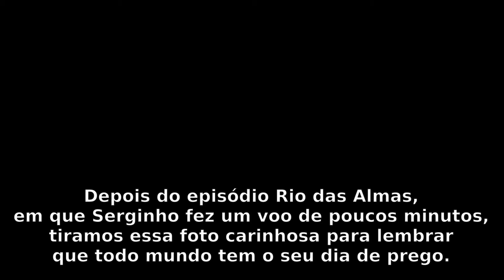Pregão Central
Voo do dia 11/07/2018, valendo para o XCerrado. Foi meu primeiro voo da competição.
Guilherme e Serginho no bonde. O voo do dia anterior e uma placa de frente ao nosso hotel deixaram o assunto prego no ar. Foi a vez do Guilherme ficar pra trás e segui o voo com Serginho. A falta de comunicação prejudicou nosso voo pois sem rádio ficou difícil voar junto. Mesmo assim o saldo do dia foi positivo e conseguimos pousar juntos.